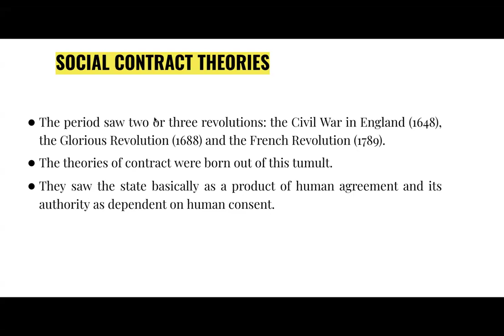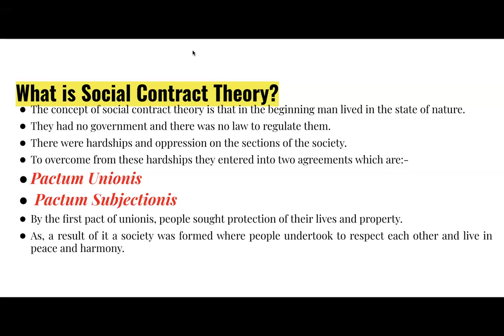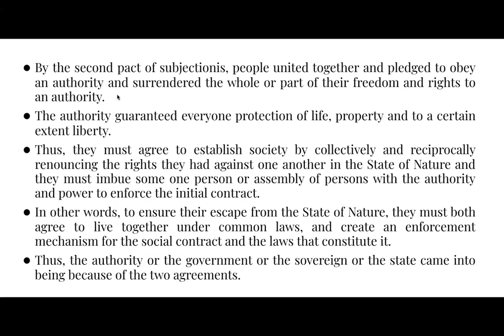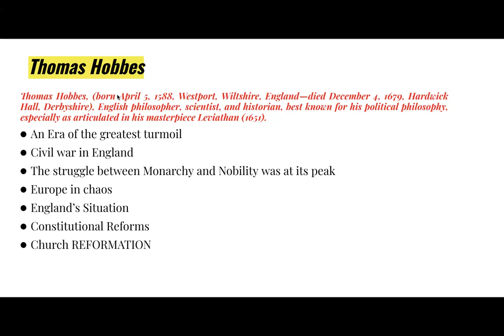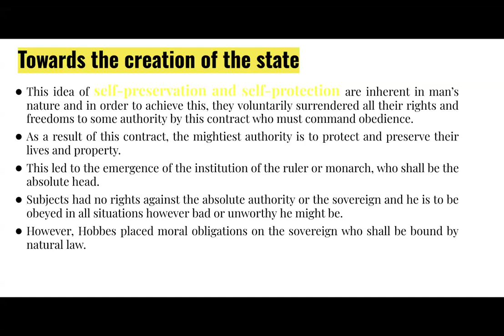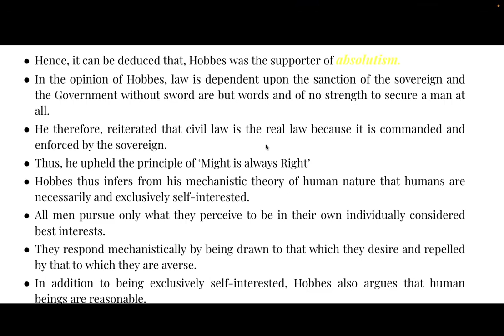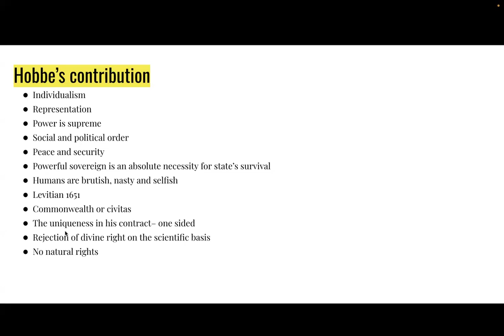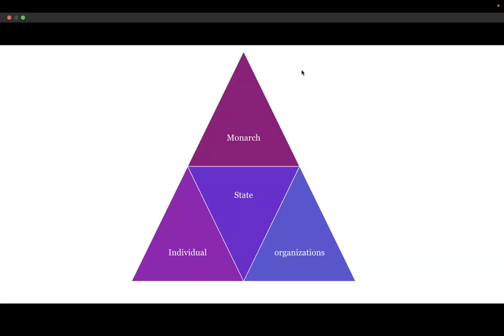Social Contract (Thomas Hobbes): Lecture 3: Political Science for CSS/PMS